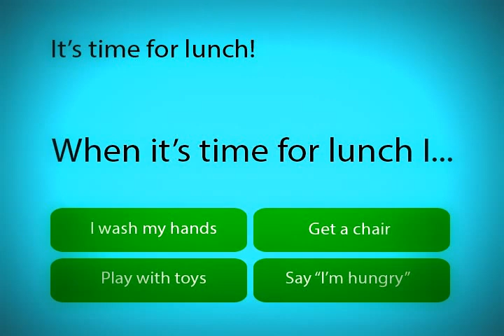Brodey: Scene 4